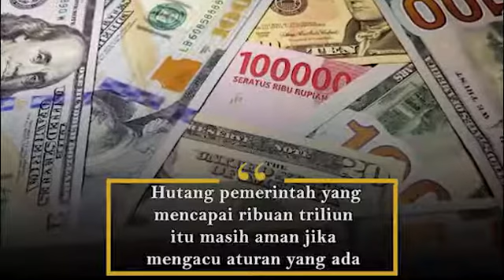Pembelaan Sri Mulyani dan Darmin soal Utang Rp 4.400 T